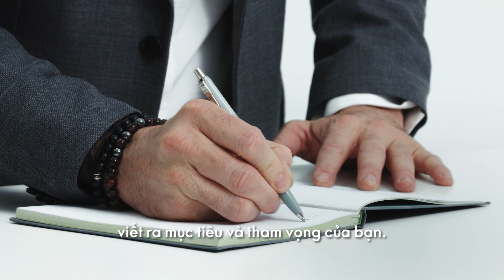Động lực của bạn